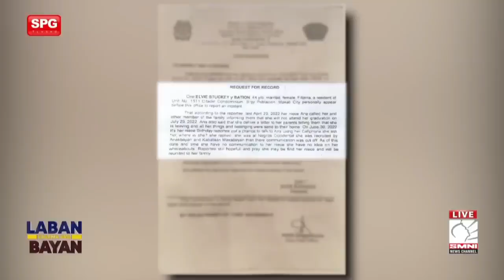GMA reporter na naging NPA | 3rd Infantry Division ng Philippine Army agad kumilos